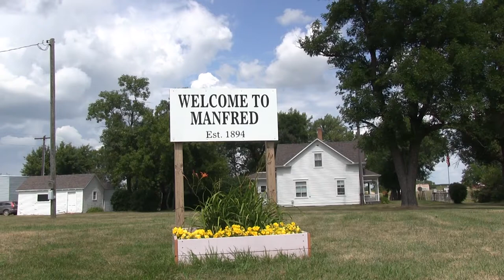Manfred Heritage Museum Trailer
Manfred Heritage Museum was dedicated in 2003 and strives to share the authentic prairie settler story with its original buildings and the stories created there.